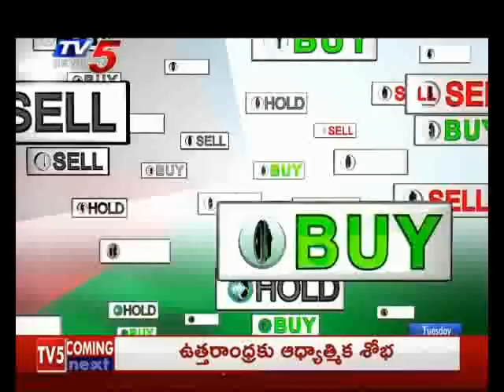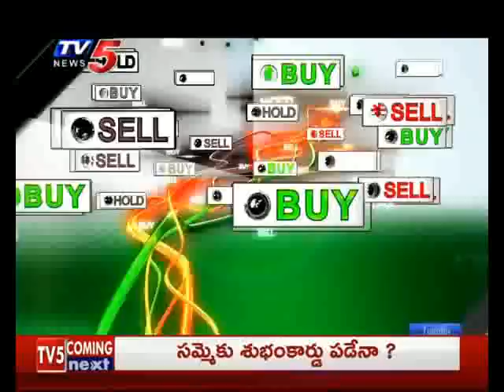15th October TV5 News Business Breakfast